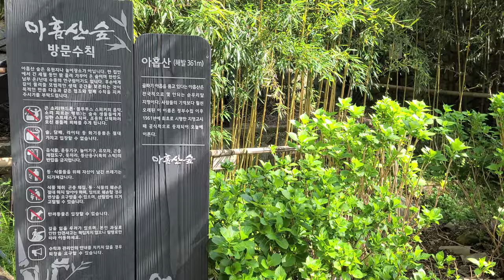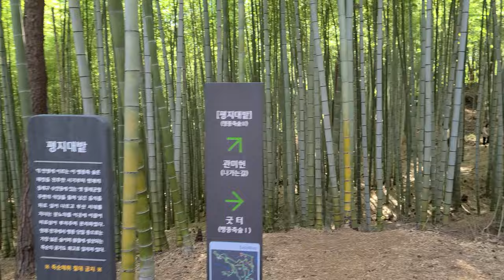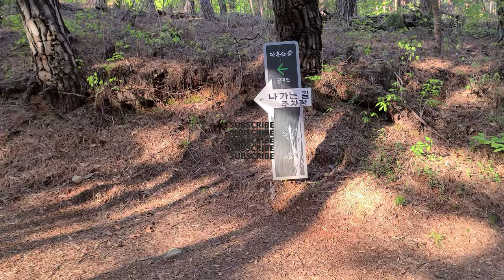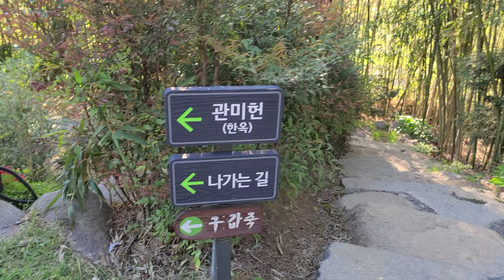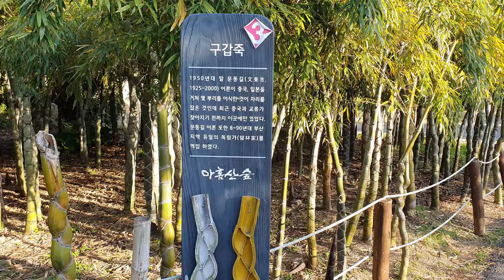4K 국내 최대 대나무 숲🌳 부산 기장 아홉산 숲 아름다운 숲이 선사하는 힐링의 시간 Healing space the 9 mountain forest BUSAN KOREA 🇰🇷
【4K】 부산 기장 아홉산 숲 | 아름다운 숲이 선사하는 힐링의 시간 | Healing space provided by the 9 mountain forest at Gijang in BUSAN KOREA

‘아홉’이라는 지명은 봉우리가 아홉 개라는 데에서 유래한 이름이다.

산에는 수목원을 방불케 하는 약 52만 8952㎡ 규모의 숲이 조성되어 있다. 그동안 400여 년을 남평 문씨들이 가꾸고 보존해 왔는데, 2003년 9월에 문씨 가문의 종손이자 아홉산 숲 지킴이인 문백섭에 의해  결성된 ‘아홉산 숲 사랑 시민 모임’을 통해 관리되고 있다. ‘숲은 미래입니다. 숲 없이는 인류에게 미래도 없습니다.’라는 슬로건을 내걸고 활발한 활동을 하고 있다.

아홉산이 있는 부산 기장 철마면 웅천리는 1971년에 그린벨트로 고시되었고 이후 상수원보호구역으로 지정되어 개발행위가 엄격히 제한되어 있습니다.

총 면적은 520,000㎡(15만7천여 평. 임야 19, 밭 4필)에 달하며 이 중 인공림은 맹종 등의 대나무와 편백, 삼나무, 은행, 리기다소나무, 상수리, 밤나무 등 약 30ha를 차지합니다.

아홉산 숲에서 행복한 힐링 여행되시길 바랍니다

▬▬ Music 음원사용▬▬
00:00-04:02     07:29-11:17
04:02-06:00

06:00-07:29​
✔ 웅장한 피아노 힙합 by SellBuyMusic